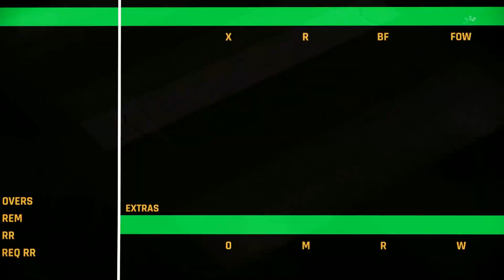Peshawar Zalmi vs Islamabad United 6th PSL Match 2023 - Cricket 22 Gameplay 1080P 60FPS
Cricket 22 is a 2021 cricket video game developed by Big Ant Studios and published by Nacon. It is the official video game of the 2021–22 Ashes series of cricket matches, and the sequel to the 2019 game Cricket 19. It released on the 2 December 2021 as a curtain-raiser prior to the start of the 2021–22 Ashes series which is scheduled to be held in Australia in December 2021. The Nintendo Switch version of the game is expected to be released in January 2022.

Save Your Next Generation Invest Now !!!

Get FREE Stock When You Sign Up !

Invest Now With Robinhood! 🤑🤑🤑🤑

Join Robinhood with my link and we'll both pick our own free stock 🤝